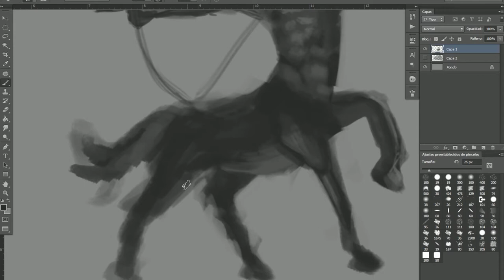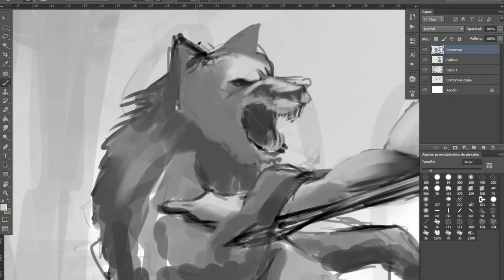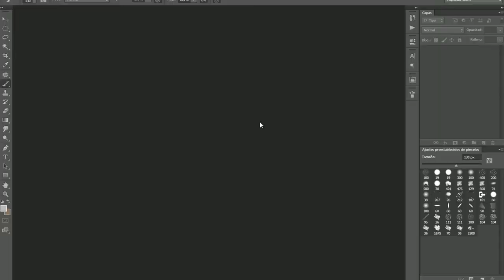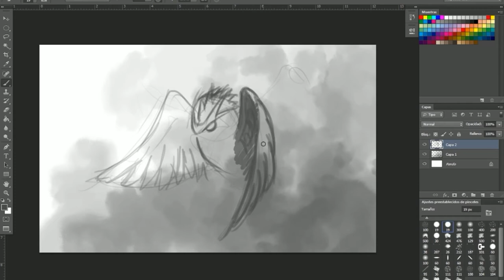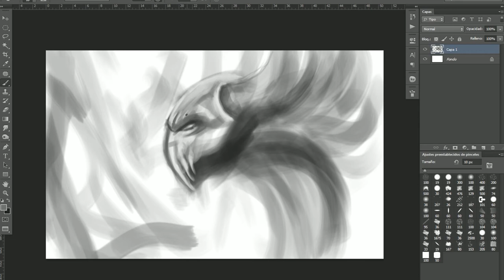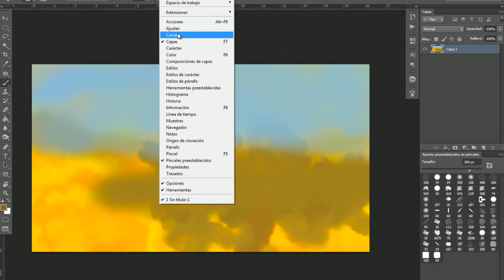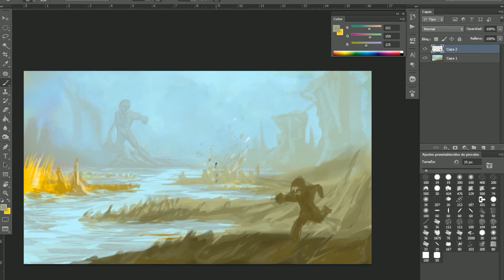Digital Painting Compilation | Adrian Virlan Visual Arts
I have a lot of unfinished paintings, no matter if digital or not but sometimes when I feel uncomfortable with the current painting, I stop working on it. Here are a few of them. Some recent sketches I did on photoshop this summer. Hope you like it.